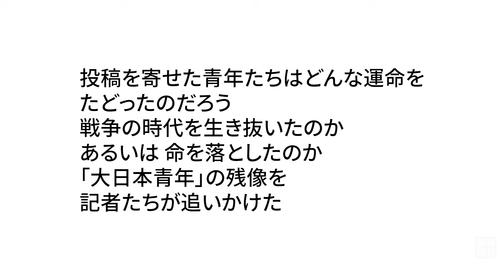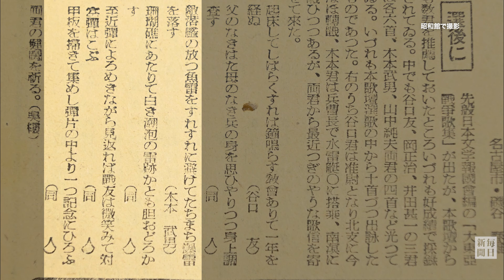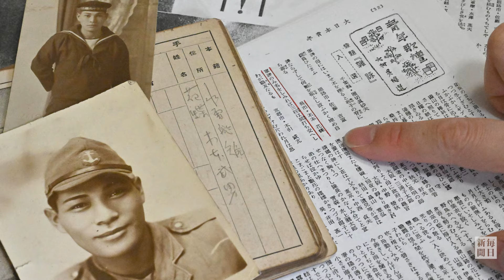【連載・大日本青年を追って】軍服を着た「おやじ」に触れて 82歳の息子が見せた涙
毎日新聞は1938年4月～44年3月に戦意高揚のための青年向け雑誌「大日本青年」を発行した。6年間にわたる全132冊の延べ1万5000人を超える読者投稿欄をつぶさにみていくと、家族や友人を思いやる青年たちの心に触れることができる。彼らの生き様をたどり、その人生を受け止めることが、多くの青年を戦争の渦に導いた雑誌を世に出した責任の一つの取り方であると思う。投稿を寄せた青年たちはどんな運命をたどったのだろう。「大日本青年」の後ろ姿を記者たちが追いかけた。 【撮影・安藤いく子】2024年8月12日公開